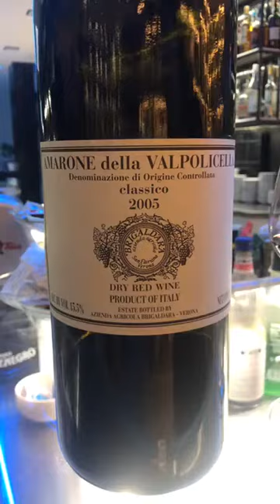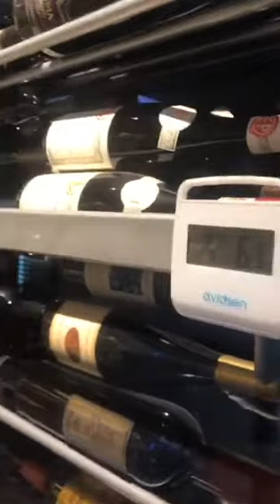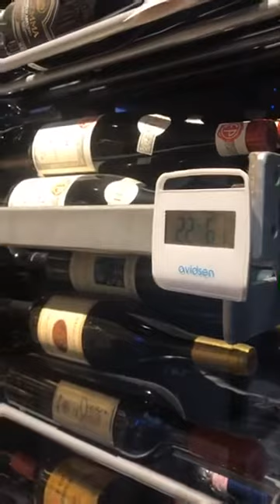In Enoteca con Decanter: Cafè del Mar Grottammare - 07/06/2020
Abbiamo scambiato due chiacchiere sul piacere del bere con il nostro amico Nicola Guidi di Cafe del Mar Grottammare.
Dalla sua incredibile Cantina, frutto di anni di appassionata ricerca, ci propone sempre degustazioni molto interessanti.
Questa volta abbiamo onorato il Veneto delle grandi occasioni: nel calice, infatti, un ottimo Amarone della Valpolicella DOCG 2005 - Classico dell'Azienda Agricola Brigaldara. Cheers!!!